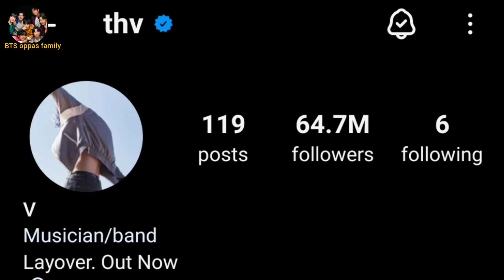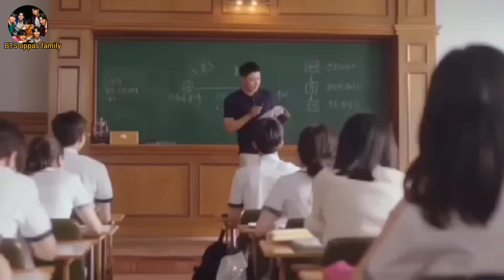Part -3 || Forced marriage || taehyung flirting with jungkook || angry jungkook || angry bird tae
Part -3 || forced marriage|| taehyung flirting with jk || angry jungkook|| angry bird tae